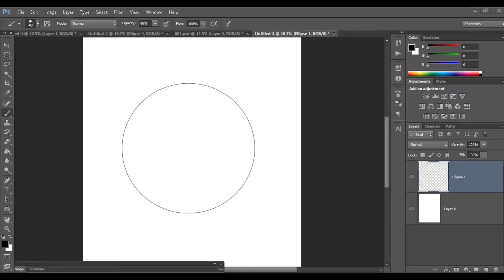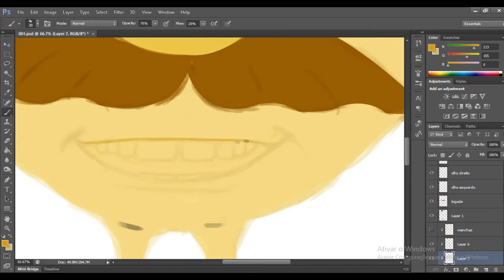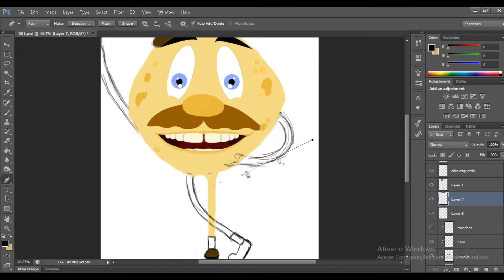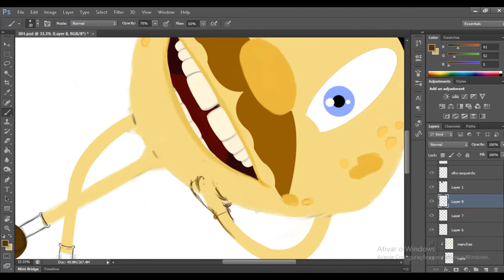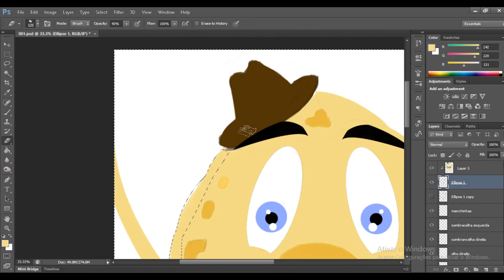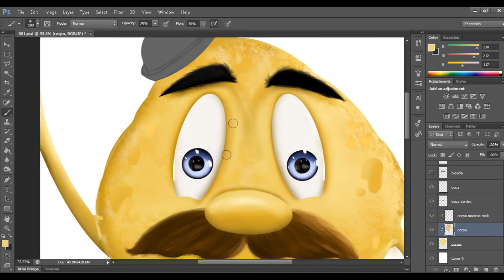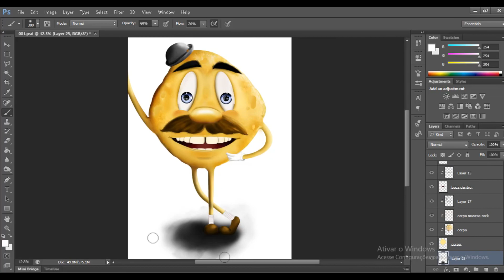Desenhei um Pão de Queijo ????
Faaala galera, isso mesmo eu desenhei um pão de queijo, mas não é apenas um pão de queijo, é o PAI DE QUEIJO, pai da familia dos pães de queijo ! auahuhuhuh ... uma concept arte que surgiu graças ao corretor do celular ! haha (será que a família cresce?) ... kk

Me sigam no meu Instagram, pois sempre posto novidades por lá também !!